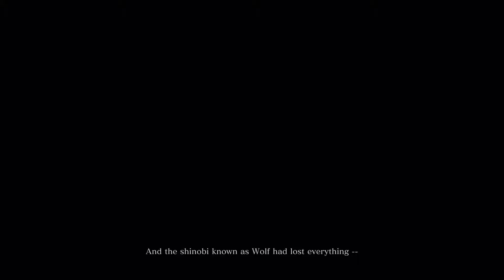Sekiro: Introduction / Dilapidated Temple